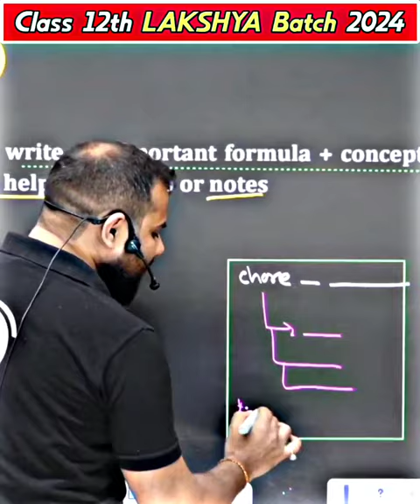REVISION के लिए ये ज़रूर FOLLOW करना !! 🔥⚡